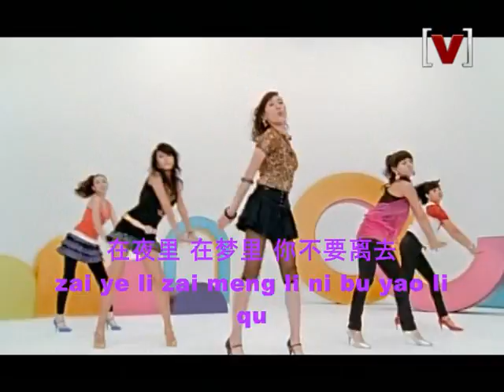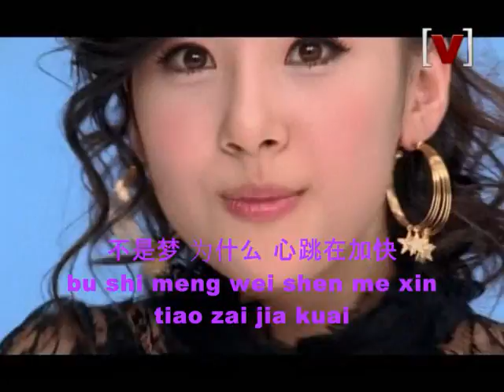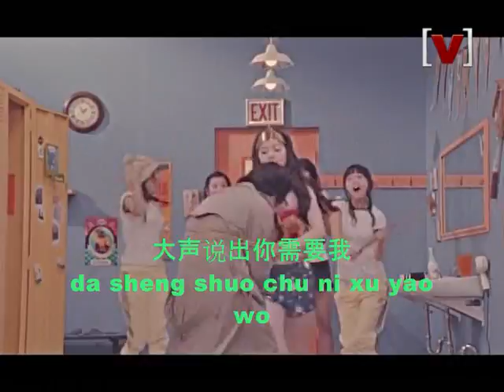Wonder Girls - Tell Me (Chinese Version) w/Lyrics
Includes Chinese lyrics and pin yin so you can sing or read along with the song. So we finally know what Yoobin was saying. Man, that postman line was so hard to decipher.

Colour coded lyrics:
Purple - Sunmi
Pink - Sohee
Green - Yeeun
Blue - Sunye
Orange - Yoobin
Red - Group

sources: 泪キ落红尘 @ baidu + jamie0hwang0sehoon @ youtube + patience @ soompi + zhangyu5824 @ baidu + qoxie + me
pinyin romanization: qoxie
rap lyrics: GiGi